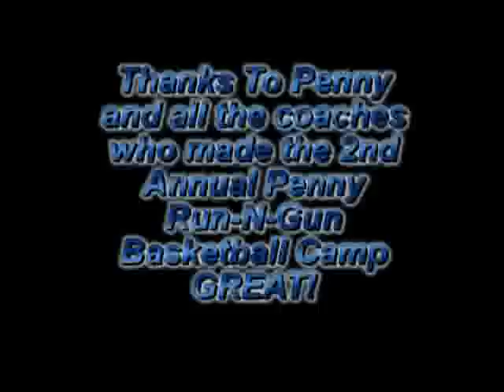Brian "Penny" Collins Run-N-Gun Allstar Game 2nd Half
The best of the camp square off in the final day of the basketball camp in Nashville TN on July 31, 2008, Dramatic ending and 2008 Camp Awards